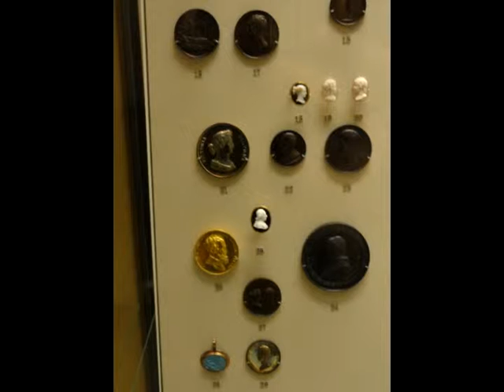Modern Major General Museum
Objects from the British Museum set to Gilbert and Sullivan's Mikado song Modern Major General.